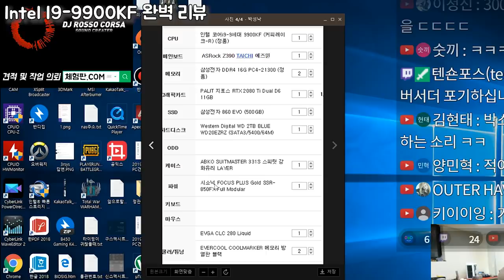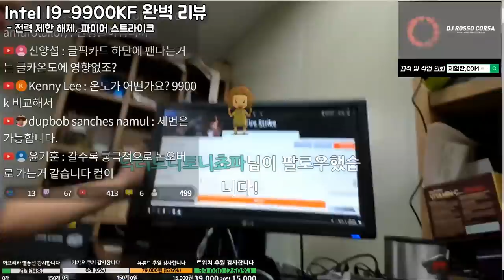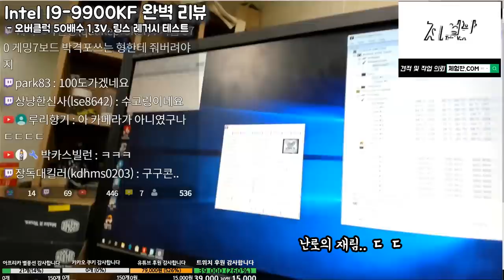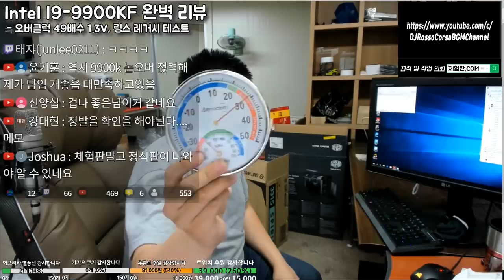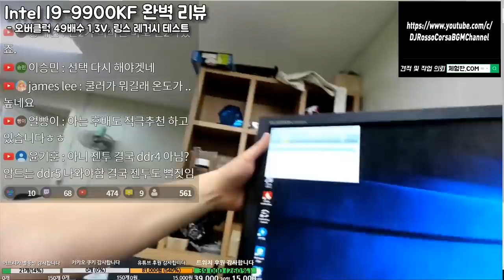[체험판]인텔 I9-9900KF 완벽 리뷰